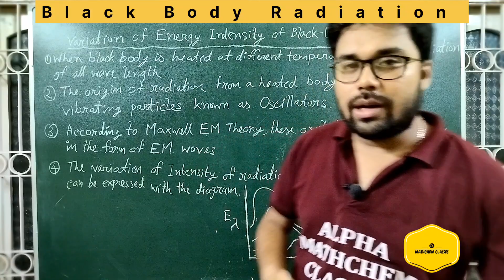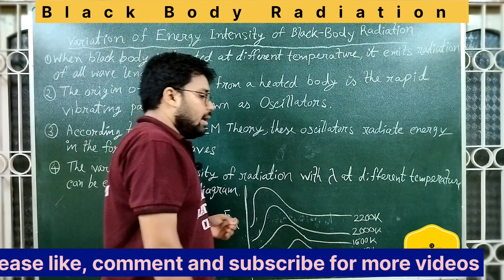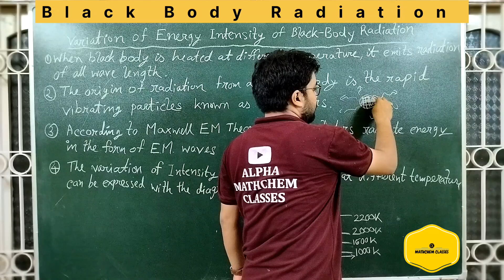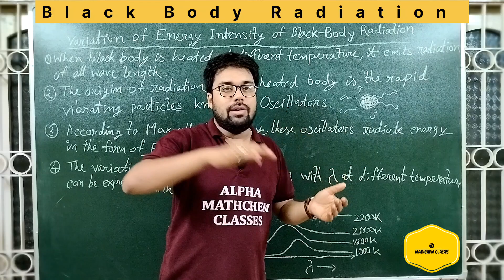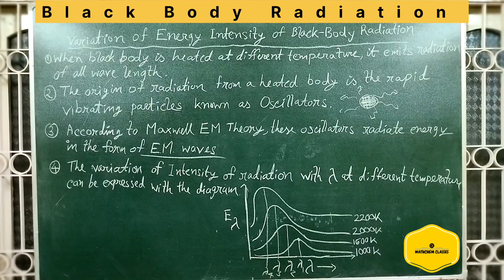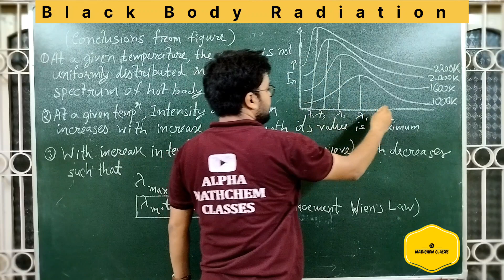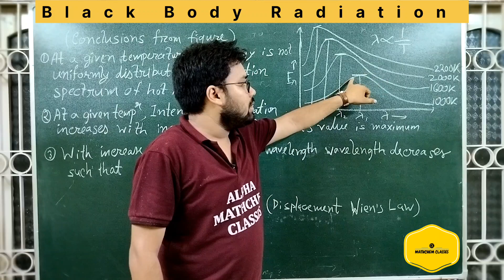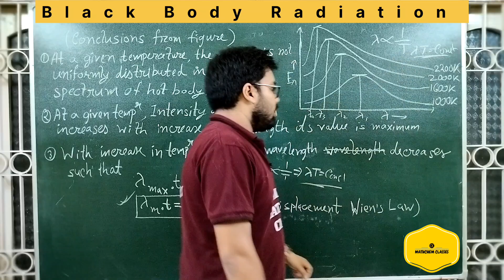Black Body Radiation|Structure of Atom|Explanation in Assamese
Black Body Radiation Assamese Explanation